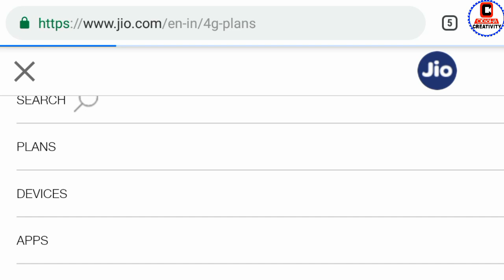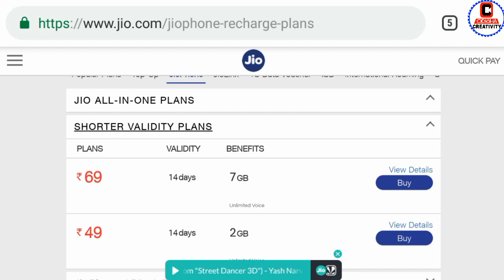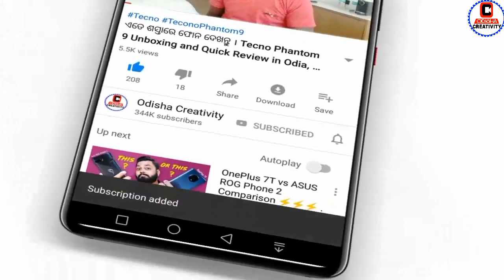ଜିଓର ସବୁଠୁ ଶସ୍ତା ଵାଲା ପ୍ଲାନ ଆସିଲା ଦେଖନ୍ତୁ | Reliance Jio new Plan Launched | Jio 69 Rupees Plan